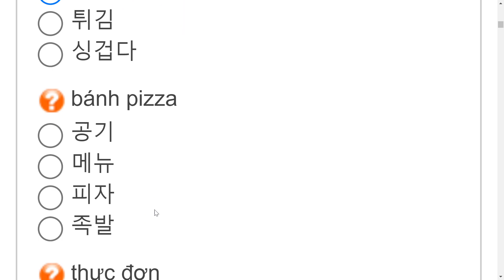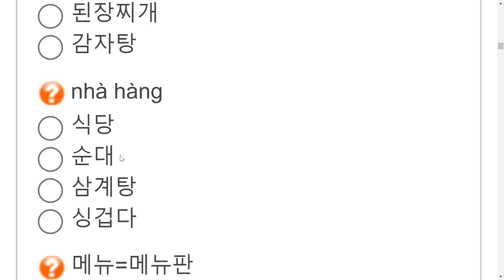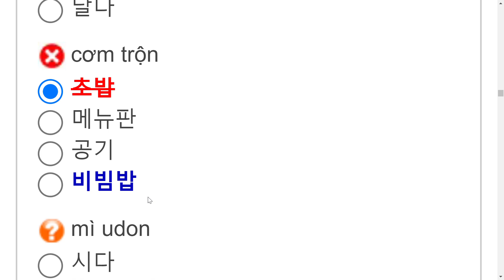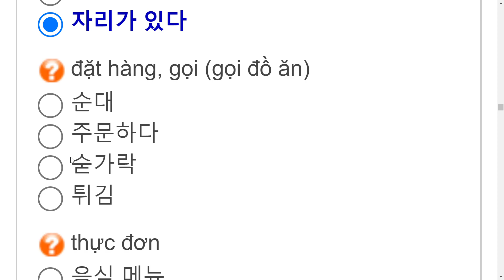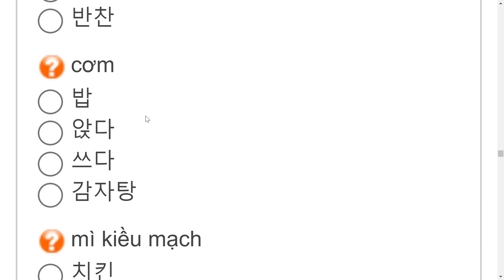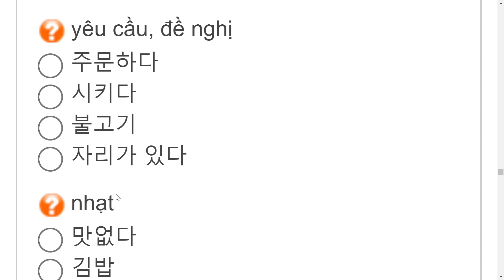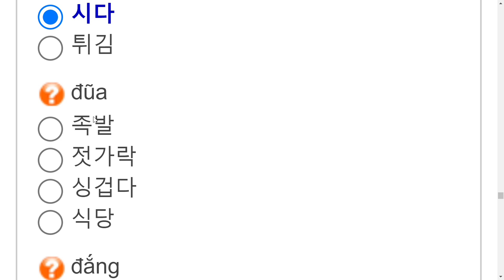LUYỆN TẬP TỪ VỰNG TIẾNG HÀN BÀI 14 TRONG GIÁO TRÌNH XUẤT KHẨU LAO ĐỘNG